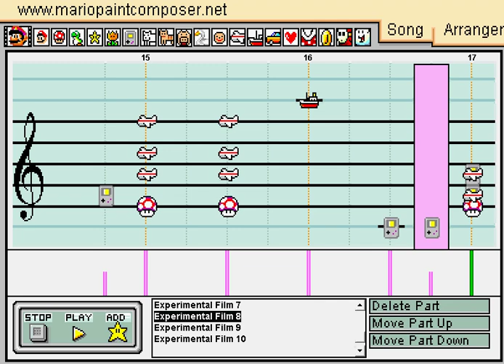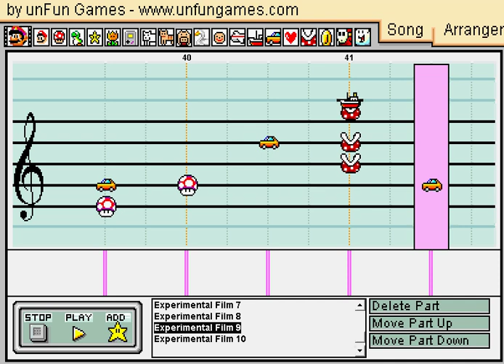They Might Be Giants "Experimental Film" (from Homestar Runner) ~ Mario Paint Composer 2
I don't really know what to say, either out of sheer amazement or that there's nothing I can really say about this. It took... a while, a few hours maybe? Eh who am I kidding, you all know this song from Homestar Runner :P